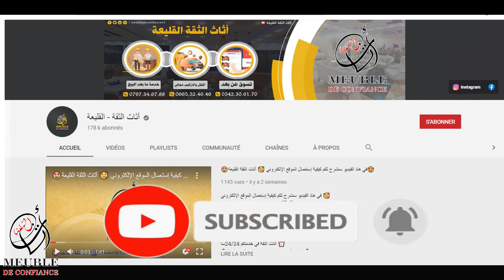🥰🥰غرفة نوم رائعة جدا 🥰Dark plus🥰محل أثاث الثقة بالقليعة يعرض عليكم غرفة نوم 🥰